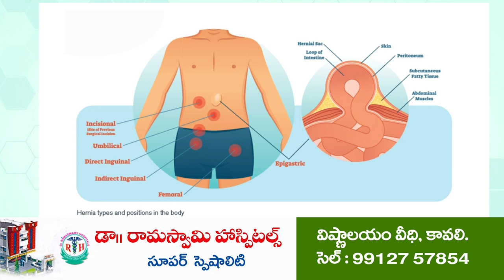ప్రభుత్వ సంక్షేమ పథకాలు ప్రజలకు చేరువ చేసేలా పనిచేద్దాం...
- ఎమ్మెల్యే మేకపాటి విక్రమ్ రెడ్డి
- అధికారులతో రివ్యూ సమావేశం